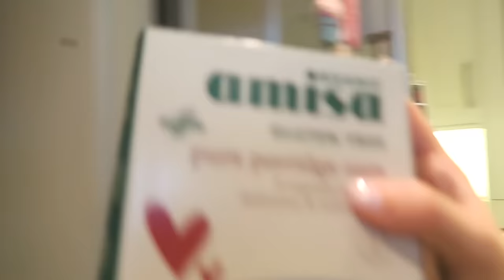Clingy Babies! | VLOGMAS DAY 2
Hey guys! Welcome to Vlogmas 2015!! I will be uploading everyday between Dec. 1st - 24th up until Christmas! I hope you enjoy these daily videos. Today's is a What I Ate Wednesday where we flew from UK to Ireland to visit my family! xoxo Anna

asacconejoly

WHAT I'M WEARING IN THIS VIDEO:

Makeup
- Estee Lauder DoubleWear Foundation in Shell Beige
- Estee Lauder DoubleWear Concealer in Light Medium
- Estee Lauder DoubleWear Brush-On Glow BB Highlighter
- MAC Mineralise Skinfinish Medium Tan
- NARS Orgasm Blush
- Benefit Browzings Medium
- Tarte Cosmetics Amazonian Clay Eye & Cheek Palette
- YSL The Black Collection Eyeliner Pen
- Urban Decay 24/7 Eyeliner Perversion
- YSL Luxurious Mascara
- Givenchy Lip Liner #9
- MAC Honeylove Lipstick

Bracelet & Earrings
- Swarovski